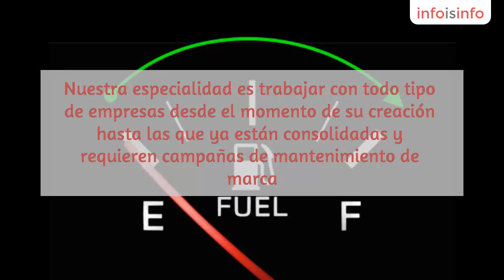Diseño web en Irapuato - Shock! Publicidad - InfoIsInfo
Shock! Publicidad, Diseño web en Irapuato. Más Información

Shock! Publicidad es una agencia creativa ubicada en la ciudad de Irapuato, centro geográfico y en corredor industrial y turístico del estado de Guanajuato.

Nuestra especialidad es trabajar con todo tipo de empresas desde el momento de su creación hasta las que ya están consolidadas y requieren campañas de mantenimiento de marca.

Campañas publicitarias, planes de medios, imagen corporativa, redes sociales, todos los medios gráficos e impresos son nuestra especialidad y nos permite conectar su producto o servicio con sus clientes potenciales dándole esa energía visual que le hace falta a su marca.

Bienvenidos a Shock! Publicidad, energía para tu marca.

Super Cupón, Visita Irapuato